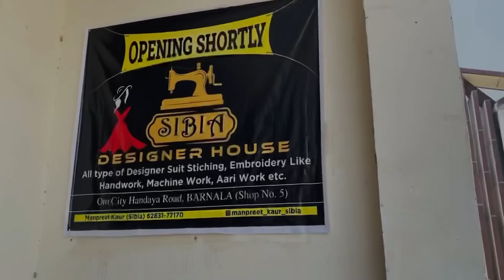ਹੋਰ ਕਿਨ੍ਹਾਂ ਟਾਇਮ ..? || Sibia Designer House ❤️